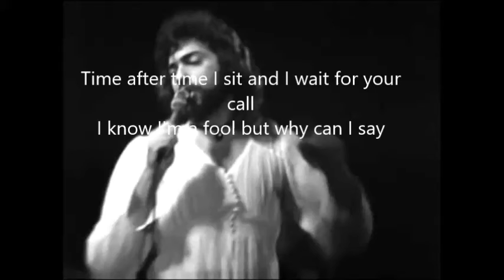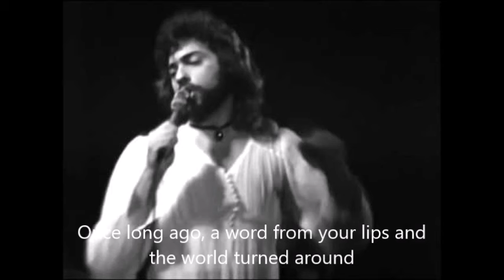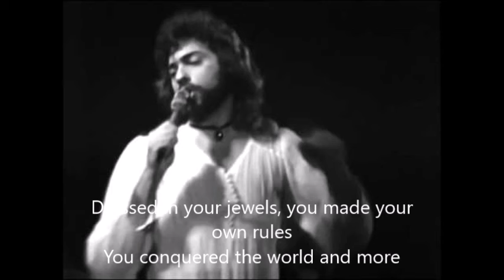Suite Madame Blue with lyrics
If you have a request for a video with lyrics in THE VIDEO, let me know.   And for the mathematically inclined, I have a few other statistics videos.  Please take a look.  And tell your friends   :-)    Thank you